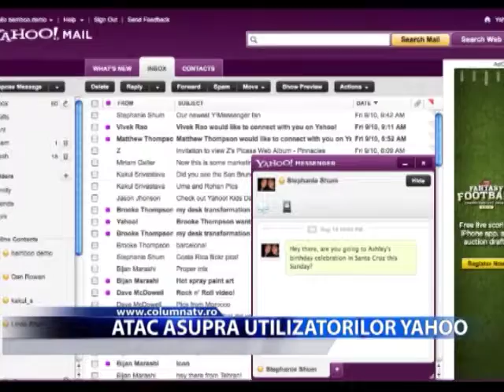Atac asupra utilizatorilor yahoo (Columna TV)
În ultimele zile un atac de tip malware a infectat serverul Yahoo. Se pare că prin unele dintre reclamele afișate s-a putut întâmpla acest lucru. Potrivit Capital.ro zeci de mii de utilizatori au fost infectați pe ora.